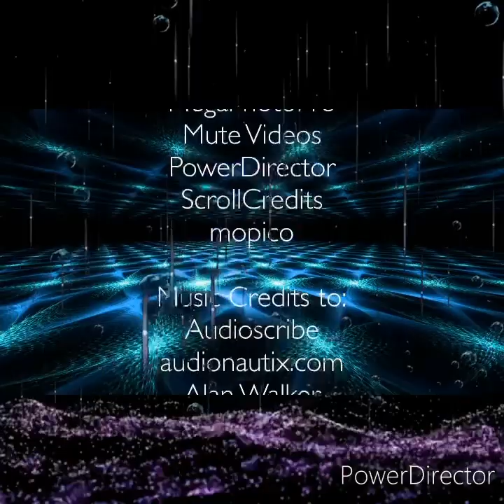Ipod Sessions -Arcade Presentation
The world currently may have incredible division right now , however in the virtual world apps are learning to become more compatible with one another so with that being said .Ipod Session’s presents to you in an arcade game style fashion titled “Apps That Play Together Stay Together.